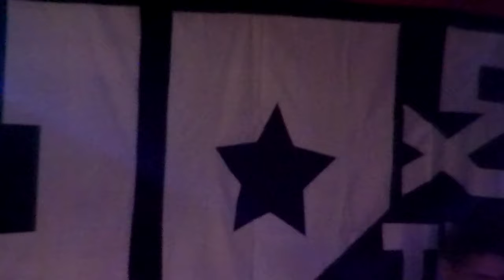JD&TheFDCs - It's All Work, Brother/Hoying Bottles at the Moon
JD&TheFDCs Perform 'It's All Work, Brother/Hoying Bottles at the Moon' @ The Tap N' Tumbler Nottingham (18.06.15)